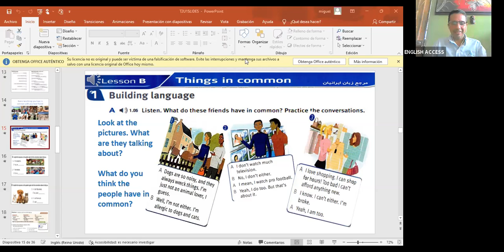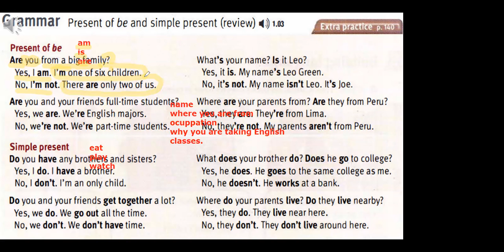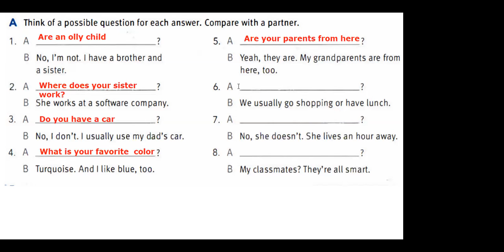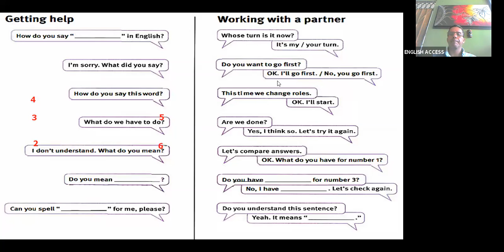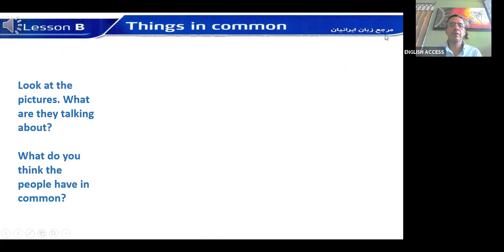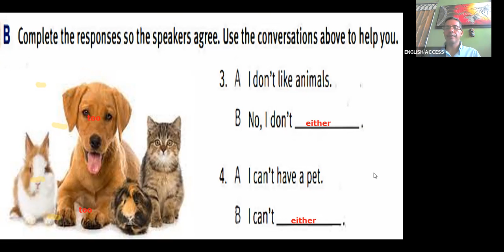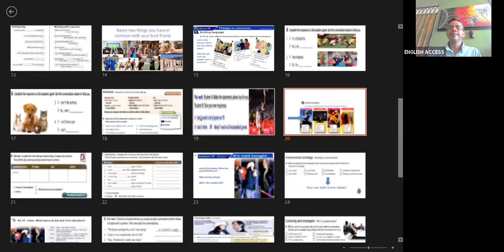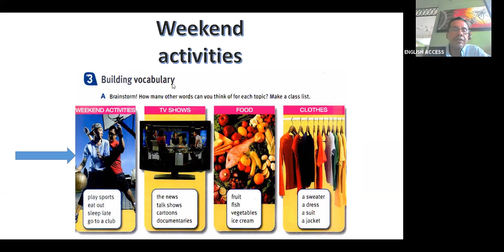TOUCHSTONE 2 SAT 9:00 TO 1:00 T. MIKE OCT 16, 2021 (1)